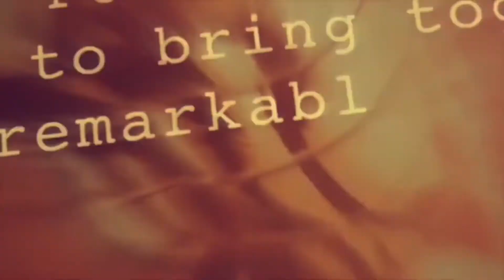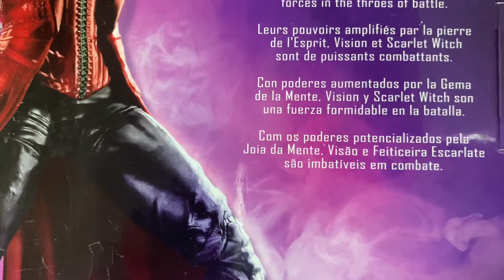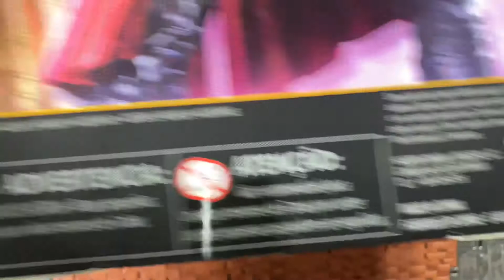Unboxing Wanda & Vision Marvel Legends